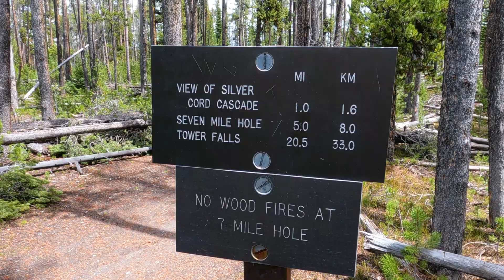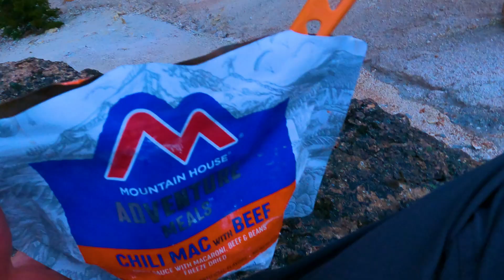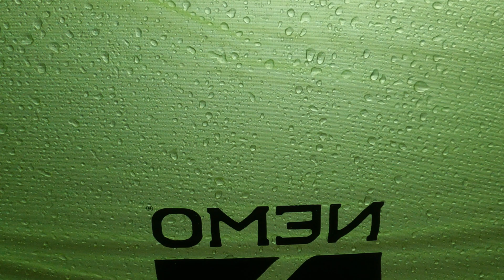Backpacking the Grand Canyon of Yellowstone- We are all made of Stardust w/ Dr. Neil Degrasse Tyson.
Old 7 Mile Hole is a 9.7 mile out and back hike into the Grand Canyon of Yellowstone. With over 2,043 ft. of elevation gain found almost entirely on the hike out of the canyon.  There are numerous thermal features along the way as well as just outside of camp.  This hike occurred during the historic flooding of Yellowstone in June of 2022.  I did not realize the whole place was flooding until my drive home.  Yellowstone is constantly recreating itself and sometimes it can be pretty intense.

We are all Stardust.  The Universe is inside of Us.  Dr. Neil Degrasse Tyson and Lawrence Krauss go on to tell us the origins of everything on Earth.  How we are all connected.  How the atoms in our left hand probably came from a different star than the atoms in our right hand.  After hearing this interview it had me seeing life differently.  To see just how incredible it is to even exist.  For life to flourish.  The odds are astronomically not in our favor.  I, personally feel we have had some help along the way and it is all part of a bigger purpose than we can really comprehend.  It had me feeling "big" in a world that tends to make you feel so "small".
 I hope you enjoy the video. I hope the message makes you feel "big".  Let me know your thoughts.

Gear used on this hike:
DJI Mini 2 Drone
GoPro Hero 10
Joby GorrillaPod Tripod
Osprey Atmos 65 Mens Backpack
Marmot Rain Jackets
Salomon Speed Cross 5
Prana Mens Pants
Sawyer Water Filter
Nemo Tent
Big Agnes Q Core Sleeping Pad